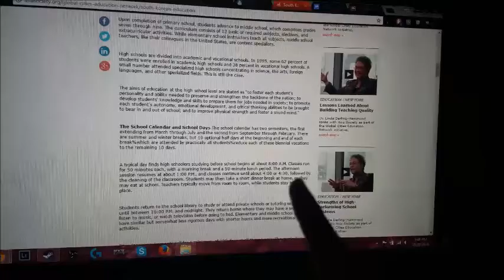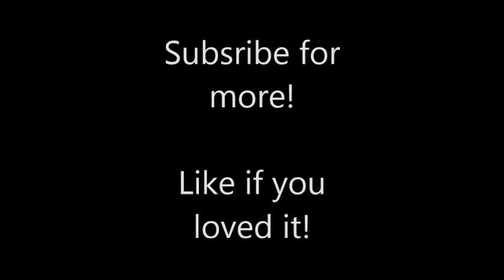Short Sunday ~{10/23/16}~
I apologize again for the short video.

Thank you again for watching! Like if you loved it!